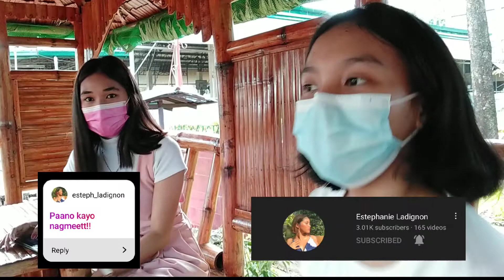Question and answer with my bestfriend ❤️